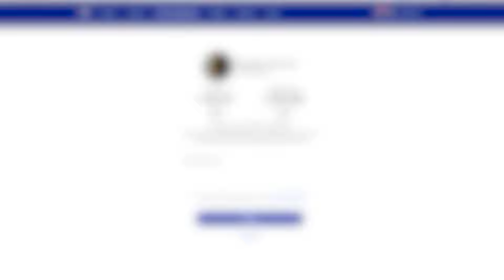LOOT FROM 5 Hours of THE *NEW* Custom Barrows (Azerite OSRS RSPS)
Azerite is coming back very soon with a WHOLE Rebrand of the gameframe with new content & bringing back old content that the players once fell in love with. We've taken feedback seriously and ensure this rebrand will not disappoint the returning players/new players!